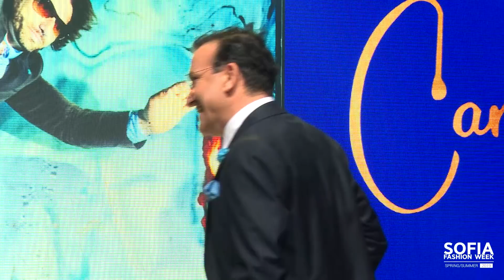Carducci Fashion Show Sofia Fashion Week SS 2019 Day 4